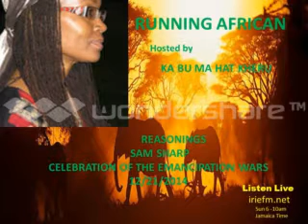Running African(Sam Sharpe)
Ka Bu streams the Sam Sharpe Emancipation Wars celebration and lecture about Sam Sharp , Weekly News  12/21/2014